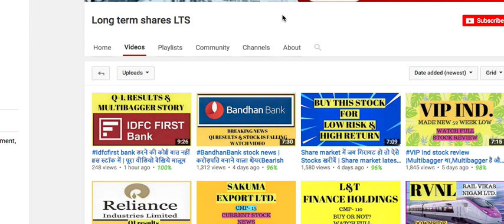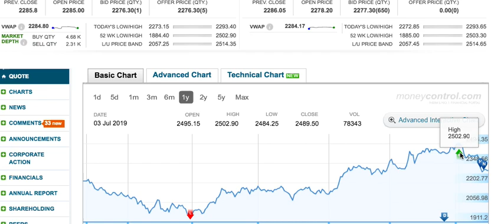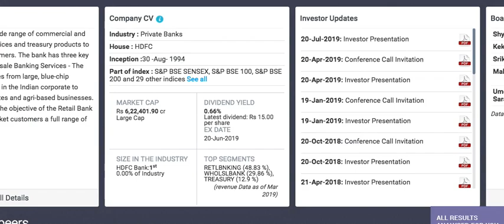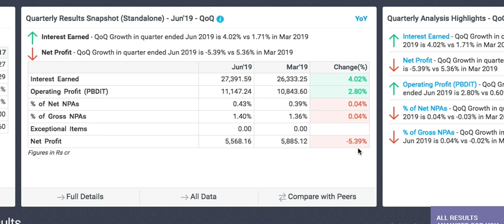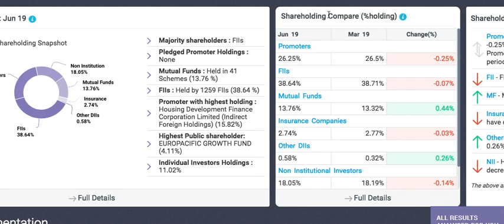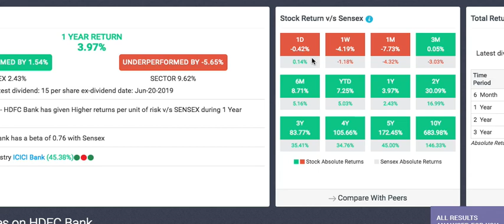Hdfcbank stock review | गिरावट में भरने का समय है लेते जाइये | long term shares LTS